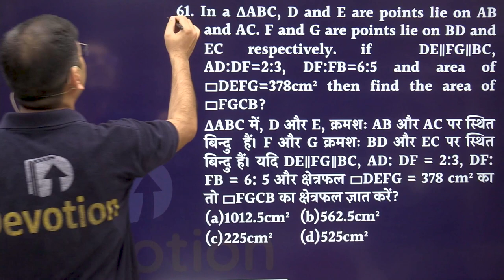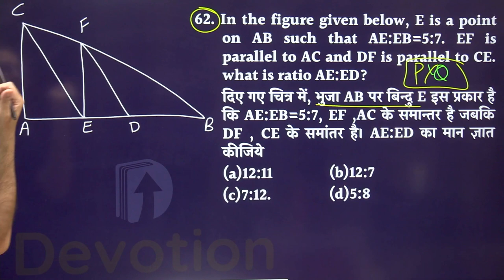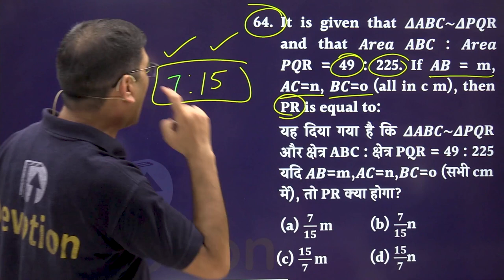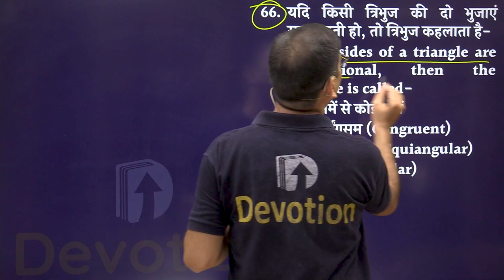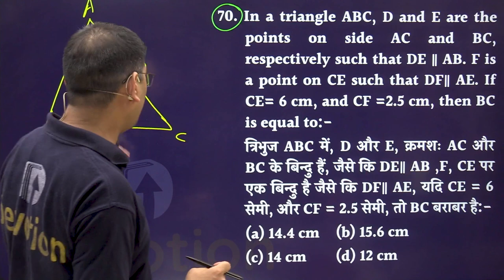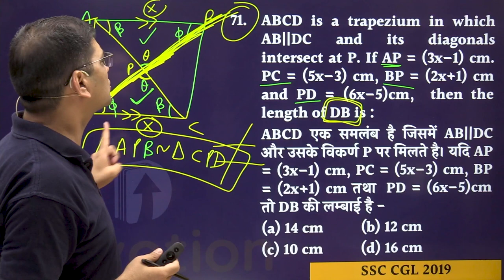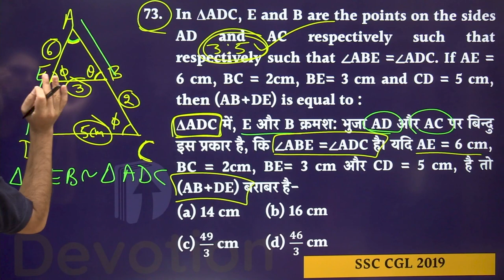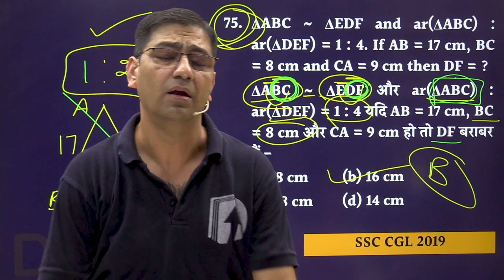[50] Geometry-15 | SSC |CDS | RAILWAY | Devotion Institute | Mahendra Khandelwal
सभी Exams की तैयारी कर रहे छात्रों के लिए Advance Maths का पूरा syllabus एक दम 𝗙𝗥𝗘𝗘. !!

About 𝗗𝗲𝘃𝗼𝘁𝗶𝗼𝗻 𝗜𝗻𝘀𝘁𝗶𝘁𝘂𝘁𝗲: Devotion is a premier institute for preparation of all competitive examinations especially SSC CGL, CHSL Railway, and Bank exams.